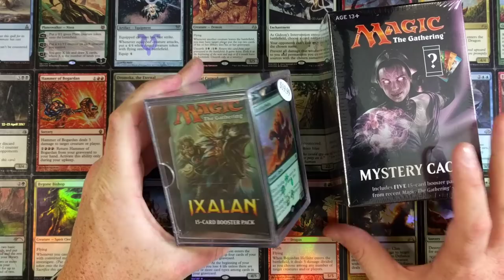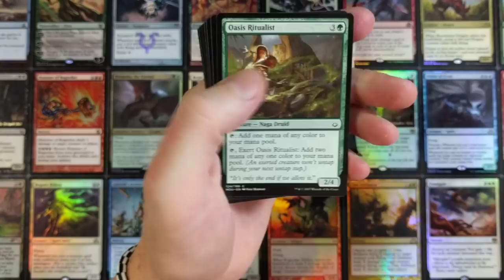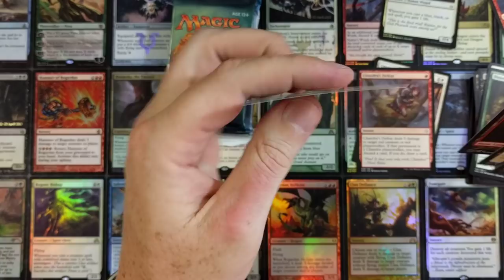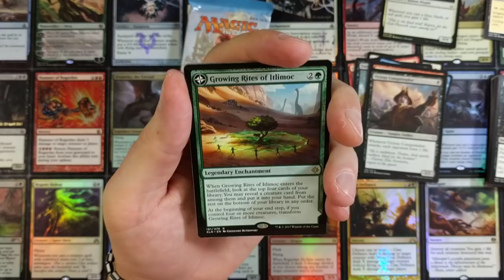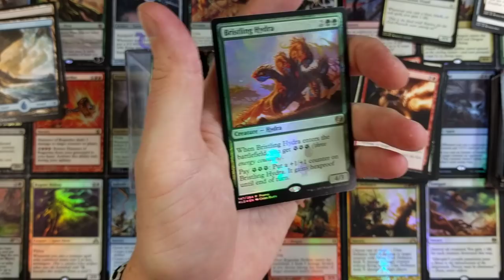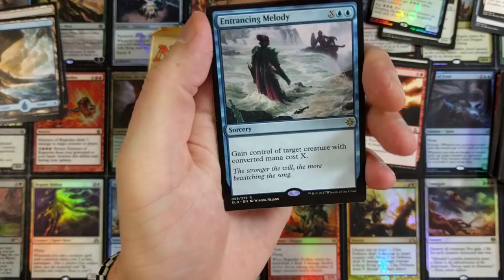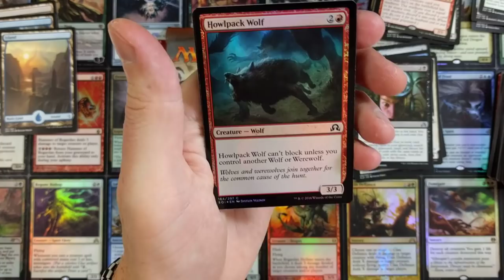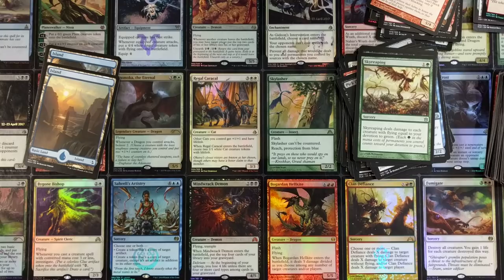Why Are They Selling This At Target?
Stuff You Can Purchase From Target

-Fan Mail-